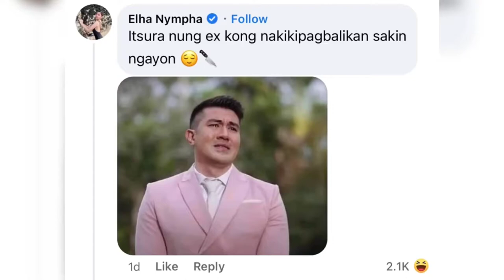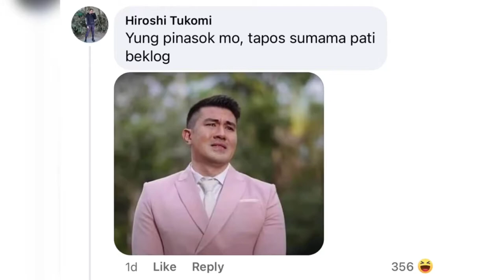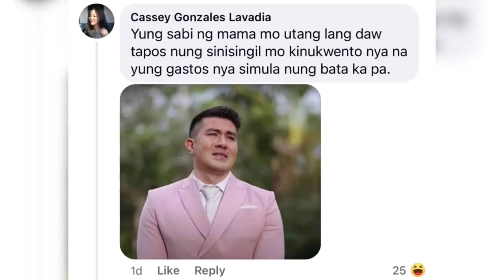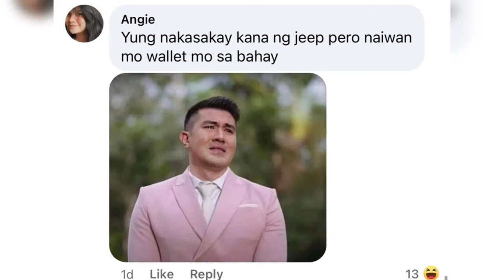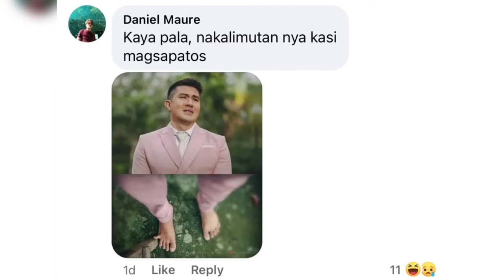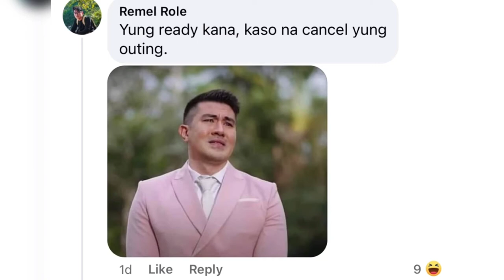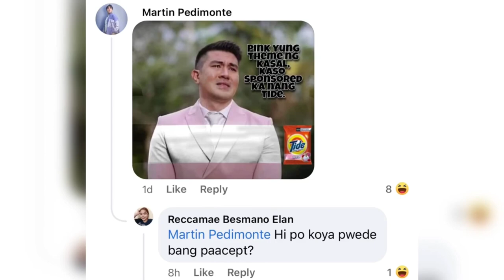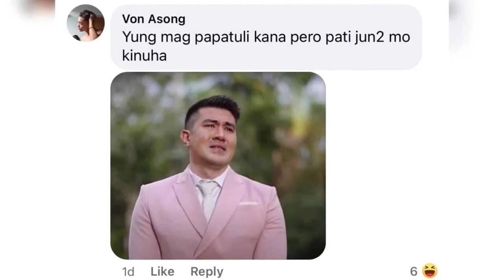Luis Manzano Memes Photo Wedding | Laugh Trip